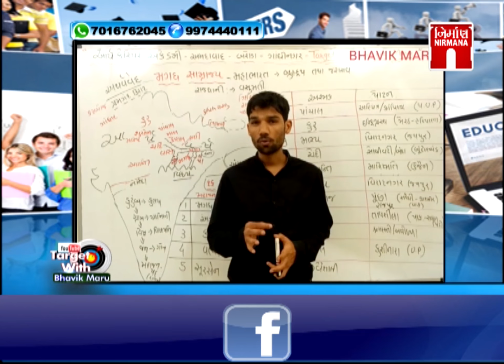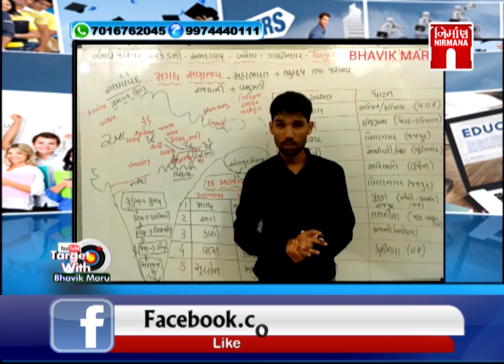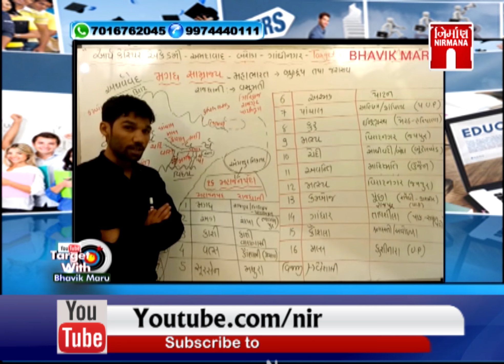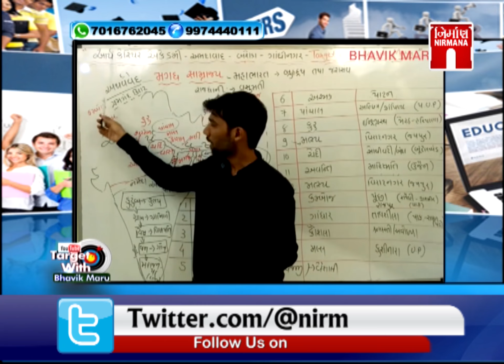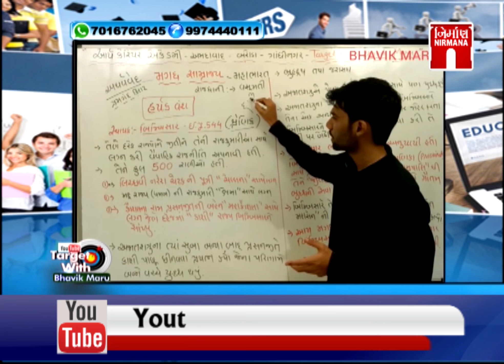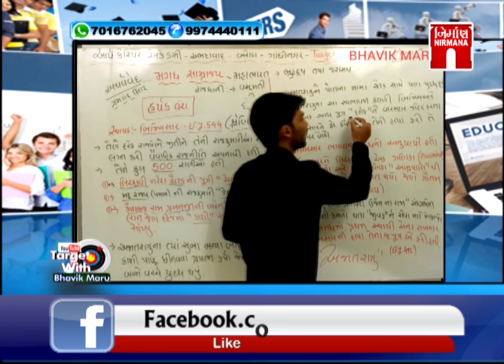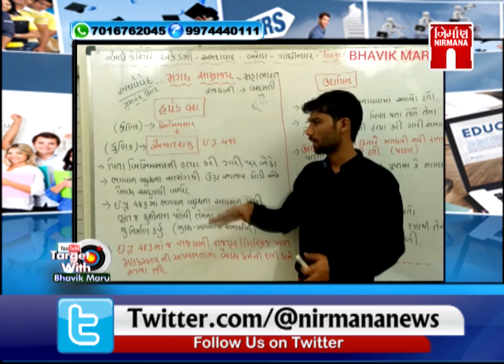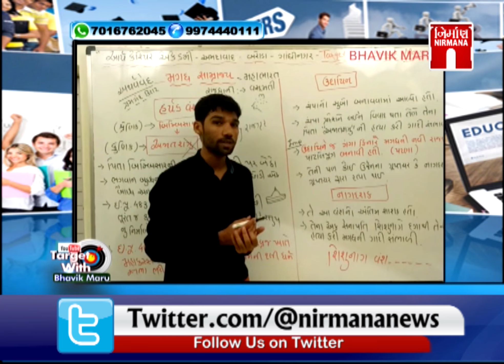Target with Bhavik Maru (29-July-2018)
special program for Gpsc and class 1&2 exam coaching with bhavik maru on Nirmananews gtpl.
watch thsi program on every sunday on Morning on Nirmana news gtpl setup box no 271